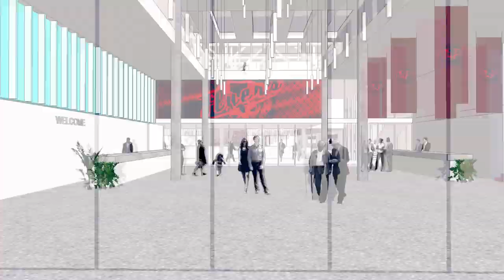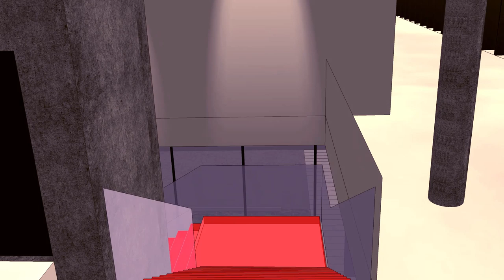The new Ashton Gate Sports & Convention Centre 3D fly-through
Ashton Gate bring city sporting quarter to life with digital fly-through.